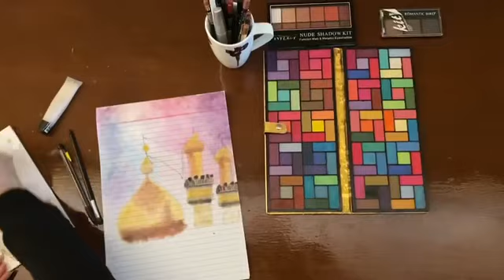Sketch 🕌 of imam Hussain (a.s)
You guys are thinking that this painting is with eyeshadow and it is I personally made it because I thought I should do something different .♥️